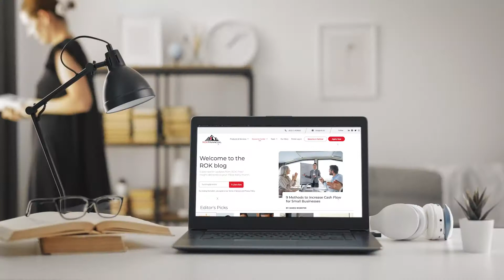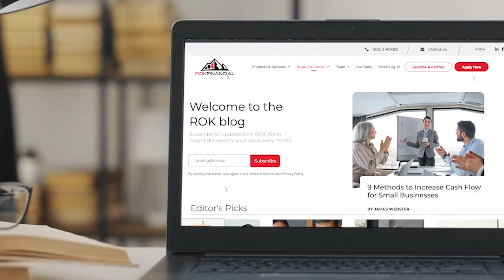5 Simple Ways to Market Your Small Business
Branding, services, promotions, products, pricing, prints, blogs, advertising, research and social media -- all of this is marketing. With all the marketing options out there, it can be difficult for small businesses to know what to do.

CEO James Webster has a few simple steps that can help you get started in marketing your busines.

Follow James Webster!